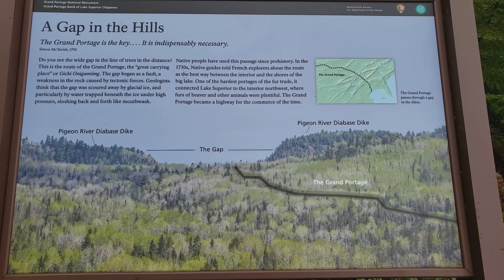van trip vlog 002